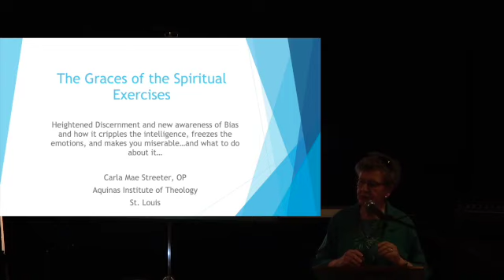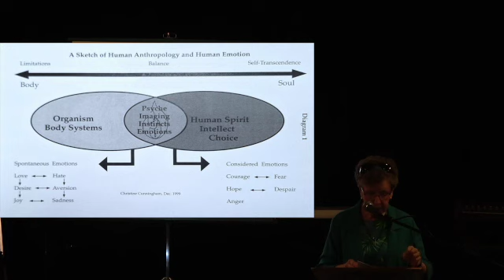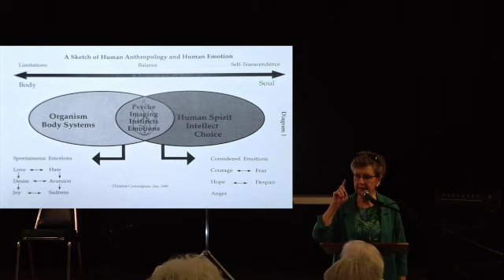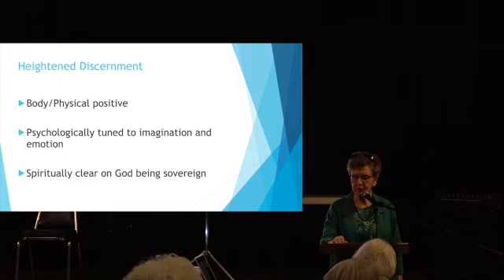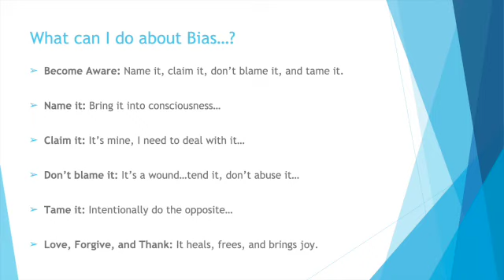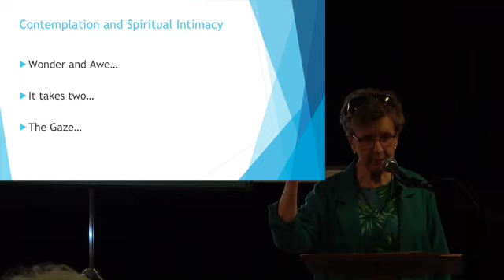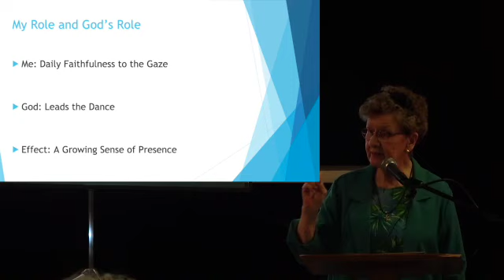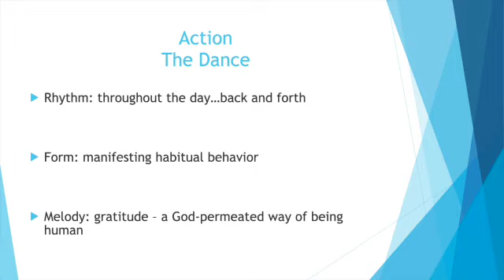The Graces of the Spiritual Exercises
Carla Mae Streeter, OP, discusses the Graces of the Spiritual Exercises and Contemplatives in Action at the 2024 April Magis presentation.